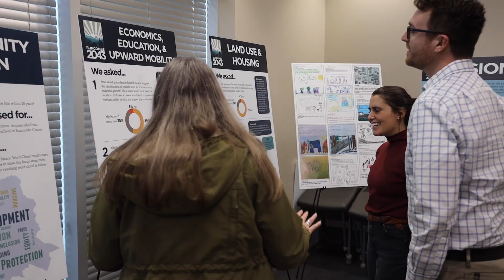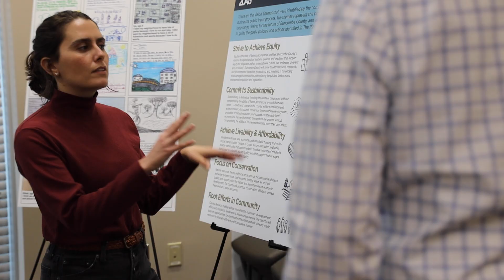Comprehensive Plan 2043 | We're Planning for That!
We're planning for that! Buncombe County's Comprehensive Plan focuses on the next 20-year period and will look at the relationships between land uses, infrastructure, and key community needs. Let us know what you think of the plan!